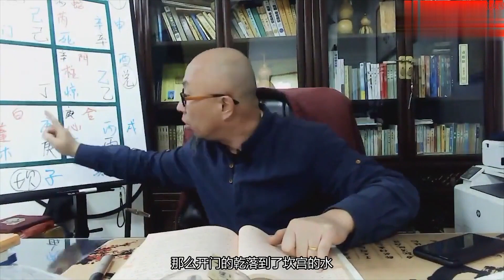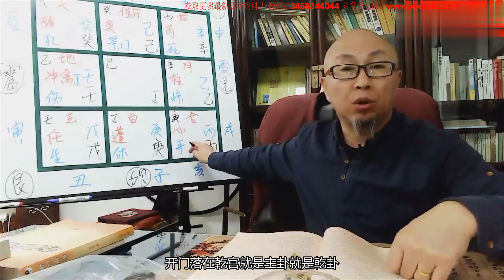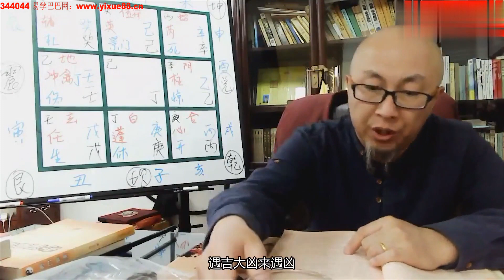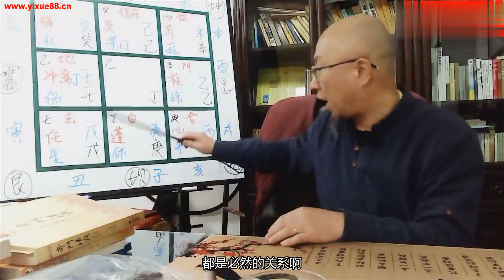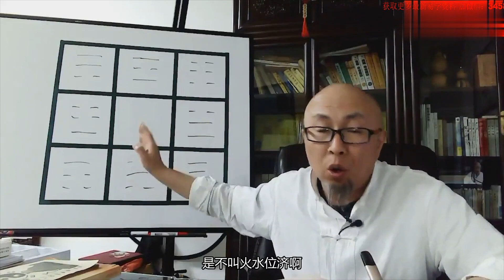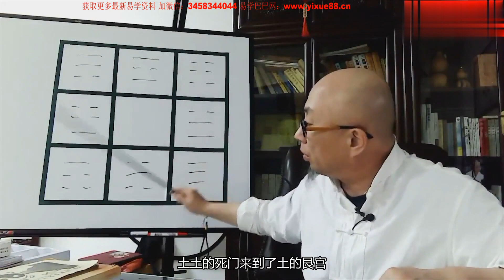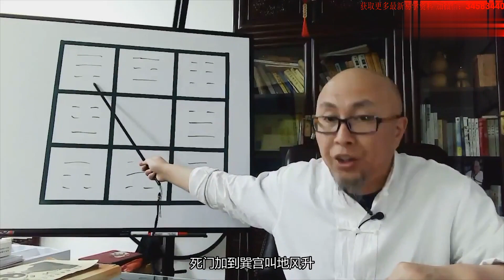三诚老师 奇门遁甲第30课：八门入宫